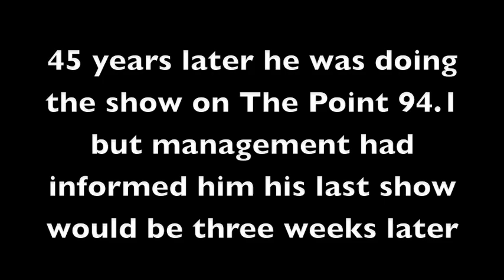Legendary radio program "Beaker Street" on Jan. 16, 2011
Dale Seidenschwarz, known on the air as Clyde Clifford, started Beaker Street in 1966 on Little Rock radio station KAAY-AM 1090. At night, the 50,000-watt signal could be heard in much of the U.S. and other countries. 45 years later, he was hosting the show on classic rock station KKPT-FM, The Point 94.1. But management had told him Feb. 6, 2011 would be his last broadcast on the station. Three weeks before the final show, I visited with him on Sunday, Jan. 16 for a story I was reporting for NPR station KUAR-FM 89.1.

Most of what I recorded was audio, but I did get video of one break and a few minutes of our interview, which is what you have here. You can read the story I prepared at the time

UPDATE: Beaker Street would eventually find a new broadcast home on the Arkansas Rocks Radio Network, a group of broadcast signals around the state that simulcast an eclectic blend of classic rock music. It’s a wonderful option compared to modern corporate classic rock stations that have tight playlists and generic personalities.

RELATED STORIES:

On April 3, 2015, an event was held marking the 30th anniversary of "the day the music died" on KAAY, when the station changed formats to paid religious programming. I covered the gathering at the Oyster Bar in Little Rock, producing a feature report for KUAR. I also posted audio of much of the event and the full interviews I recorded, including Clifford describing what it was like hosting the final air shift on KAAY as a music station.

On June 29, 2018, another event celebrated the history of the station, this time at the Central Arkansas Library System's Ron Robinson Theater. I previewed that by delving into efforts to preserve the history of the station by digitizing reel-to-reel tapes.

Thanks for appreciating this history of this landmark, historic radio station!